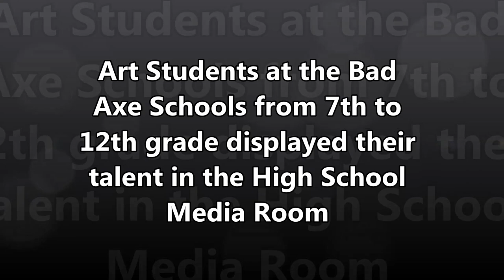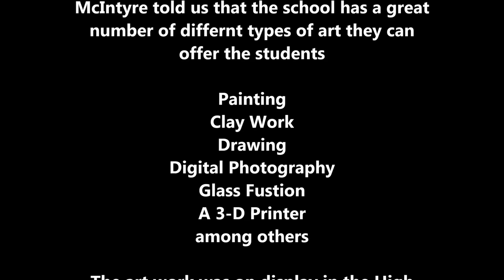Bad Axe Art Students Work on display at the end of the School Year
Bad Axe Students in 7 to 12th grades exhibited their art work at the High School Media Center at the end of the School year.  This is just a sampling of the talent that was evident